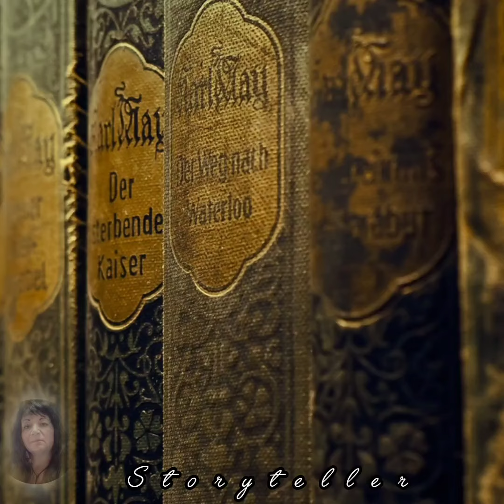CONCERT DIN MUZICA DE BACH de HORTENSIA PAPADAT-BENGESCU (audiobook in romana)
"Concert din muzica de Bach"(1927) este un roman tip cronica de familie care urmărește destinul familiei Hallipa inceput in romanul "Fecioarele despletite". Urmeaza  "Drumul ascuns" (1932) si "Radacini" (1938). Scriitoarea a fost membra a cenaclului literar Sburatorul, condus de Eugen Lovinescu, cel care o îndeamnă să scrie proză.
  Va invit sa urmăriți povestea personajelor si să descoperiți o epoca fascinantă, cea de la inceputul secolului XX.
Va mulțumesc pentru vizionare! 🙏

Hortensia Papadat-Bengescu
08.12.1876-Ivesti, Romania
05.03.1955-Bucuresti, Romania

1915- Povarnisul, teatru
1919- Ape adanci, nuvela
1920- Sfinxul (Lui Don Juan in eternitate),nuvela
         - Batranul, teatru
1921- Femeia in fata oglinzii, nuvela
1923- Balaurul, nuvela
1925- Romanta provinciala, nuvela
         - Fecioarele despletite, roman
1927- Desenuri tragice, nuvela
         - Concert din muzica de Bach, roman
1932- Drumul ascuns, roman
1935- Logodnicul, roman
1938- Radacini, roman

CC-BY-SA-4.0